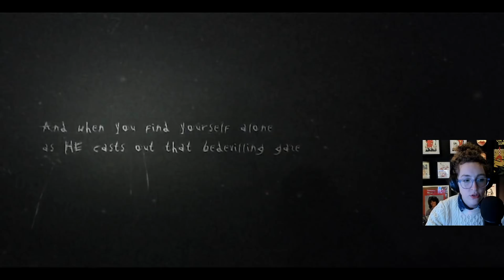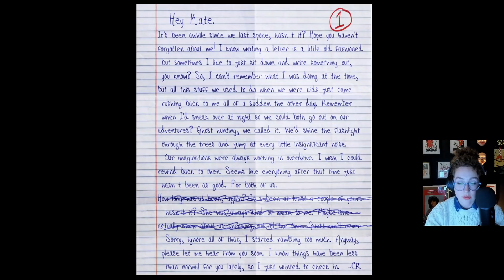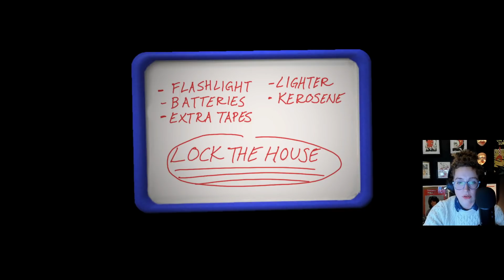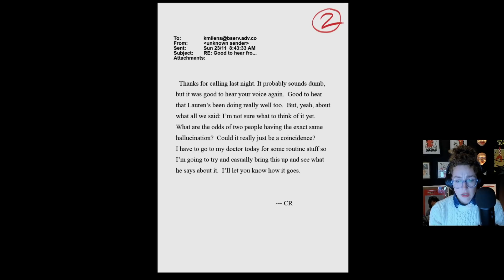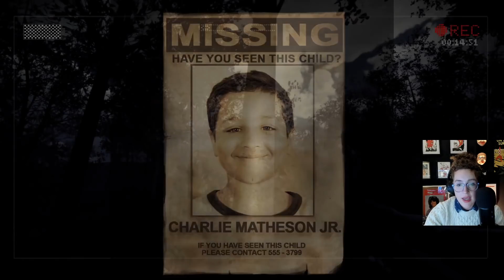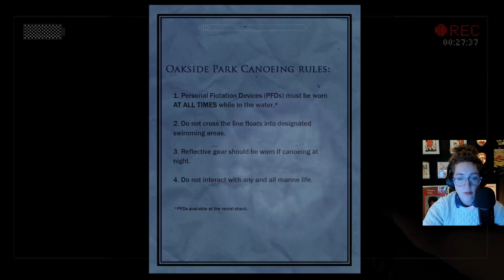Six Crazy Frights: Ep. 401 - Slender: The Arrival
Before I get kidnapped I'm gonna be sure to leave a bunch of cryptic notes strewn around the woods.

If you enjoyed this Six Crazy Frights of Slender: The Arrival from Giant Bomb, check out our